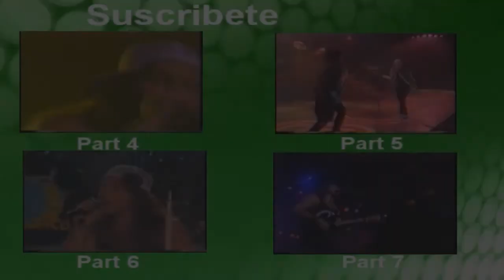Bon Jovi - Blood On Blood - Live In Tokyo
Bon Jovi
Live From Tokyo
Tokyo Dome
New Jersey Syndicate Tour 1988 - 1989

SETLIST:

01.- Lay Your Hands On Me
02.- I'd Die For You
03.- Wild In The Streets
04.- You Give Love A Bad Name
05.-  Tokyo Road
06.- Born To Be My Baby
07.- I'll Be There For You
08.- Blood On Blood
09.- Livin' On A Prayer
10.- Ride Cowboy Ride
11.- Wanted Dead Or Alive
12.- Bad Medicine
13.- It's All Over Now